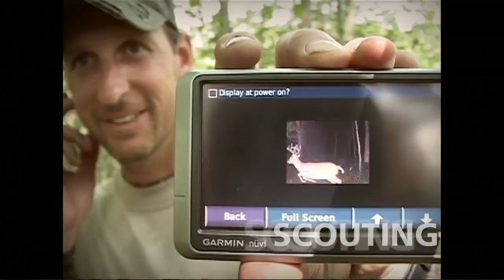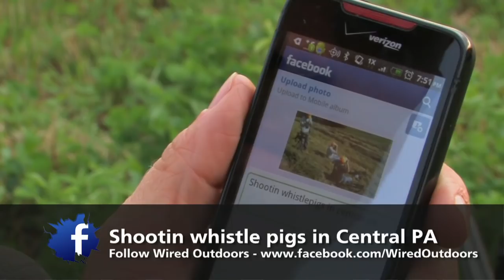Sniper Groundhogs - LONG RANGE KILLS - 22 Hogs in Two Nights!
The Wired Crew is chasing groundhogs in Central Pennsylvania with our good friends from the Eastern Sports and Outdoor Show. We shoot 22 groundhogs in two evenings!